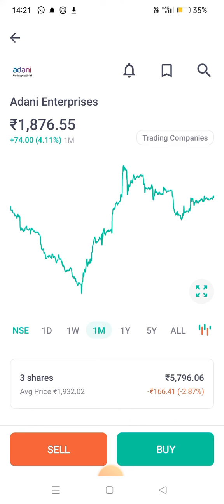Adani के 5 शेयर पर आई Good News | Adani Wilmar Share | Adani ka share lein ,ye aapko aapko karor...